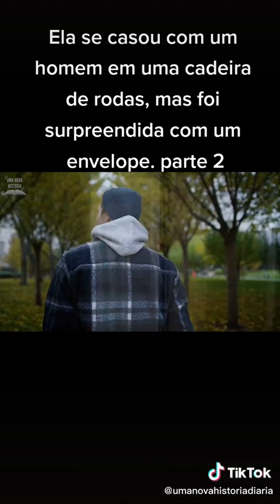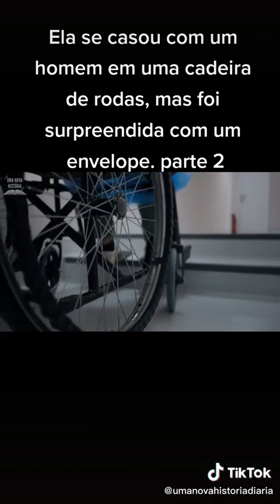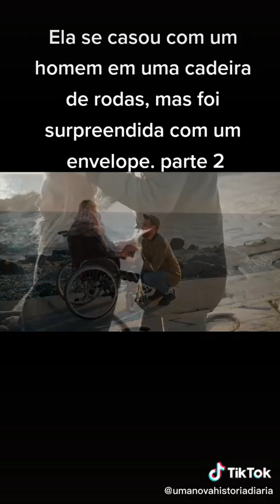Histórias Fantásticas : Parte II